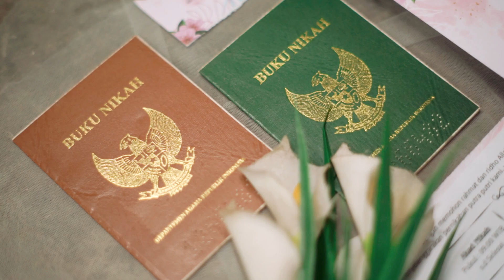TEASER WEDDING RETNO & LIA